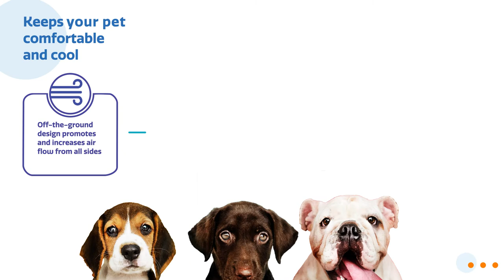Coolaroo Original Elevated Pet Beds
Coolaroo Pet Beds Are An Innovative Way To Keep Your Dogs and Cats Comfortable and Cool While Reducing Pressure on its Knees, Hips, Elbows, and Shoulders.